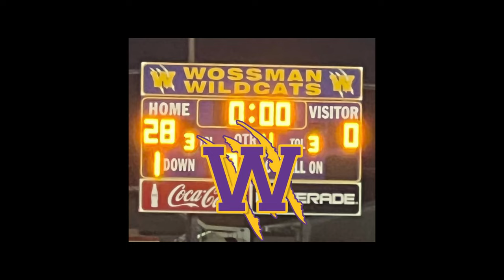Wossman High Band (Highlights Vs. Richwood 2023)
Administration:
​Principal - Dr. Harrington Watson, III
Assistant Principal - Dena Sampson

We are W.I.L.D.C.A.T.S. Proud:
Working to Improve Learning and Discipline with Curricula, Assessments, and Teaching Strategies that are evidence-based.

Vision Statement:
The vision of Wossman High School is that with the support and participation of all stakeholders, our graduates will become productive citizens in the world through the educational and social opportunities provided at our school.